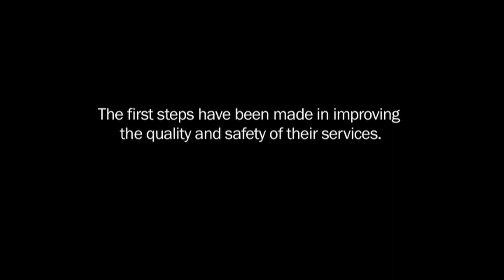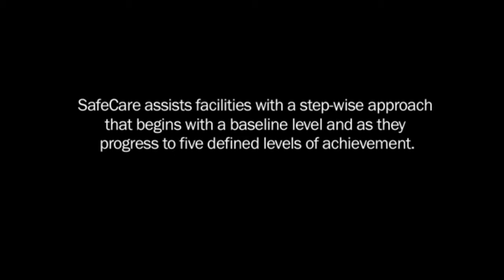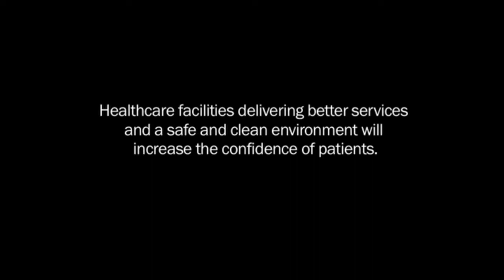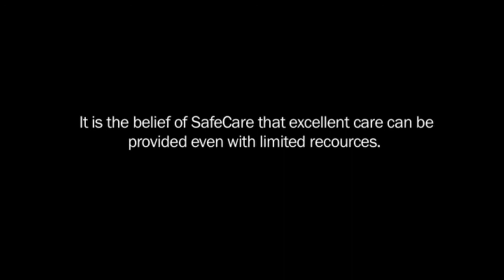The importance of quality standards in health facilities in Kenya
In this short video two clinic owners explain the benefits of introducing SafeCare's quality standards in their clinics. They explain the importance of raising the standards for,  the staff, the patients and the surrounding community. SafeCare has developed internationally recognized quality standards for health facilities in resource-restricted countries. It offers a stepwise program to improve the quality and safety of the clinics. The Health Insurance Fund introduces SafeCare's program in all the clinics participating in the insurance program, amongst others in the clinics shown in this video.